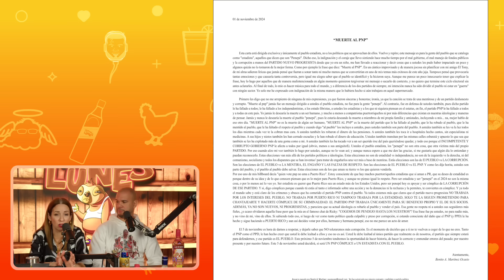¡Los tienen recogiendo cables!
En la semana de elecciones, el único voto integro que apoyamos es bajo la irresponsabilidad que traemos, hablando de la ira causada por una porquería de chiste en una actividad de Trump, quien debe estar llorando por haber perdido el endoso de Nicky Jam. Raschke dice que la alianza es satánica, cuando pudo haber dicho que son malos manejando un serio caso de alegada agresión sexual. Junito finalmente se deja ver lo Sabandija, aunque sea tarde para conseguir el endoso que Rey Charlie le dio a Jennifer Gonzálezo que Bad Bunny le escribiera una carta que nadie tiene tiempo para leer, porque primero hay que checar las predicciones de Vivian Carla, y reírnos del loquito agrediendo a Oscar Navarro, y ver el nuevo chisme exclusivo que nos traje Don Goyo sobre la verdadera razón que Anuel AA canceló sus conciertos.

Presentado por:
Vital

Episodio auspiciado por los Patrones Jabonera Don Gato y Casolá.

Siempre es Lunes es el producto del junte de Alexis Zárraga, también conocido en las redes como Macetaminofén, un escritor irreverente, “enfant terrible” y agudo observador de las contradicciones de la realidad social puertorriqueña, con Marisol (su media naranja), la publicista (¡SHOT!) Melissa “Guzabra” Guzmán, El George Rivera, un ‘stand up comedian’ y conductor del podcast “Buscando problemas”, El Come y el "graphic design extraordinaire" Exnier Benique.

Visita para conseguir el merch de Siempre es Lunes.